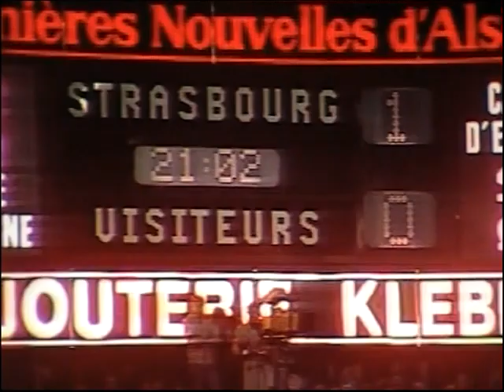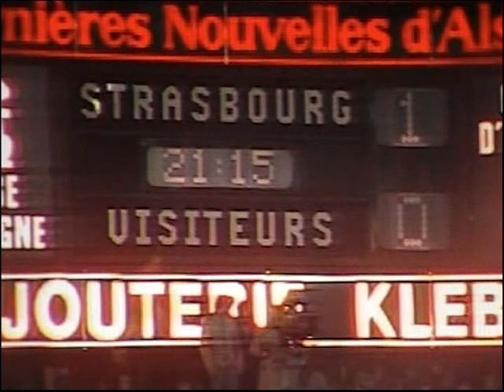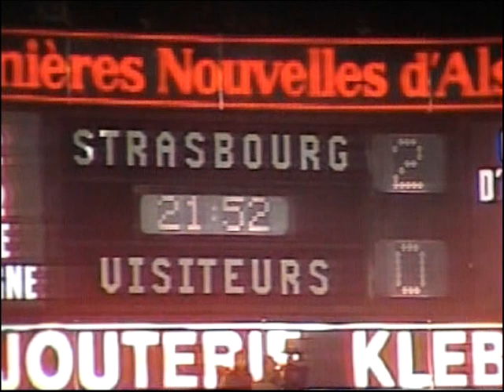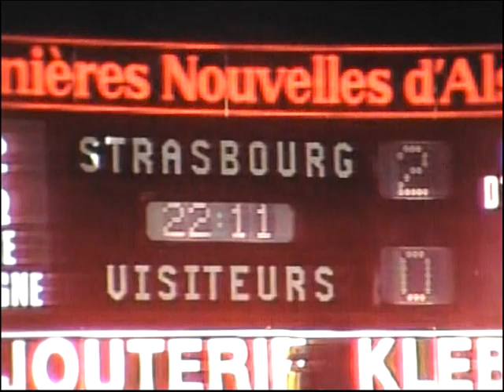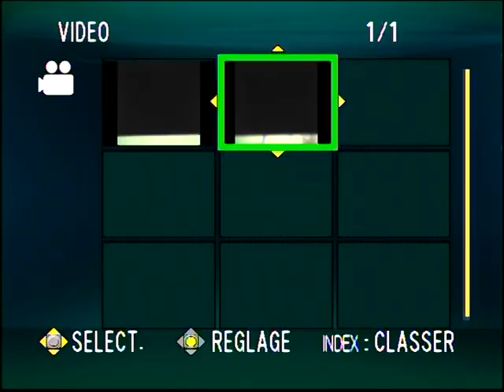1978-1979 Strasbourg - Hibernian Édimbourg 2-0 Coupe de l'UEFA 16e de finale aller (Français)